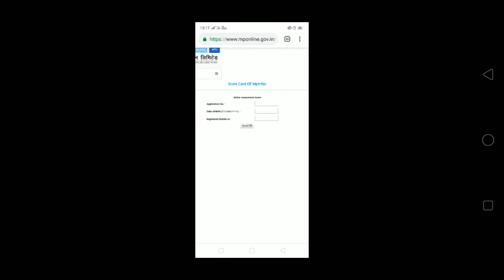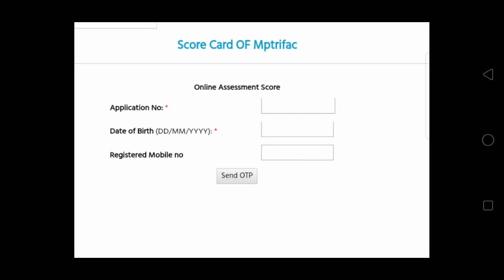Mp mpidc Grade1&2 Result declared कैसे देखे scorecard